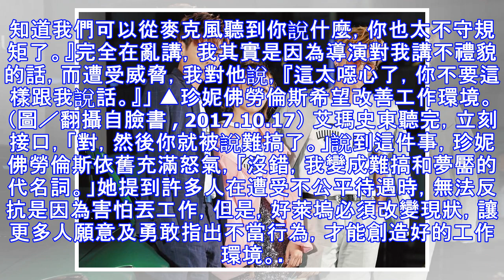六位好萊塢女星站出來 小珍妮佛怒掀「難搞」真相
近日好萊塢性醜聞風暴延燒，六位女星決定參與美國《好萊塢報導者》（Hollywood Reporter）舉辦的「圓桌會議」，為自己與廣大女性發聲，包含奧斯卡影后「小珍妮佛」珍妮佛勞倫斯（Jennifer Lawrence）、潔西卡雀絲坦（Jessica Chastain）、艾瑪史東（Emma Stone）、葛萊美獎得主瑪莉布萊姬（Mary J. Blige）、艾莉森珍妮（Allison Janney）以及超級新星瑟夏羅南（Saoirse Ronan）。 ▲珍妮佛勞倫斯公開自身遭遇。（圖／翻攝自臉書 , 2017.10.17） 會議內容，探討好萊塢長期對待女性的不公平，希望藉由此次好萊塢多起性醜聞...